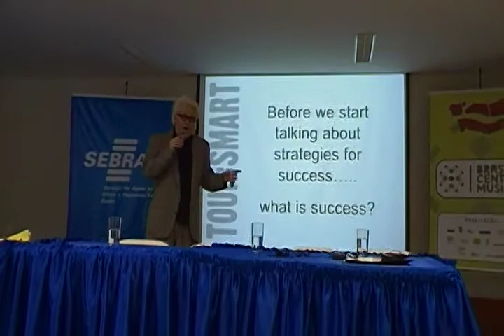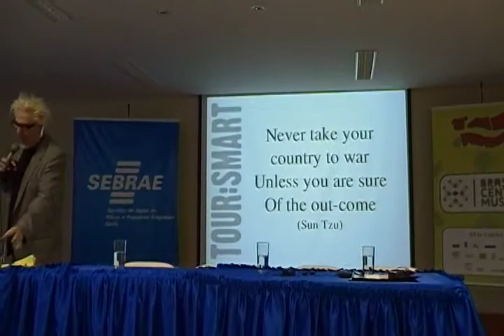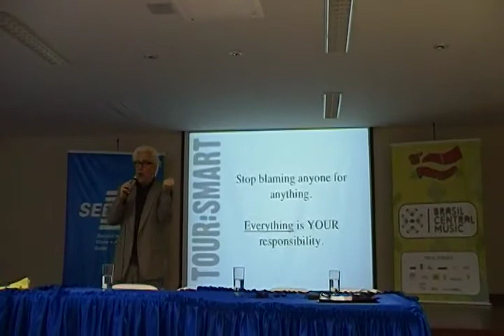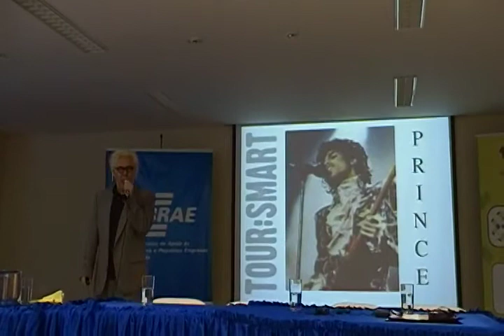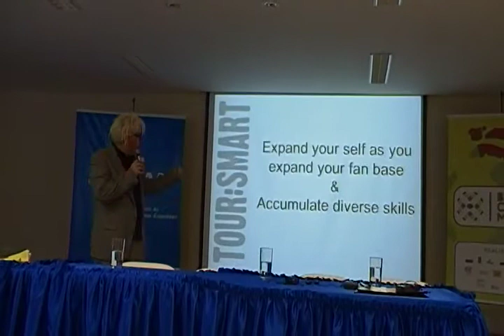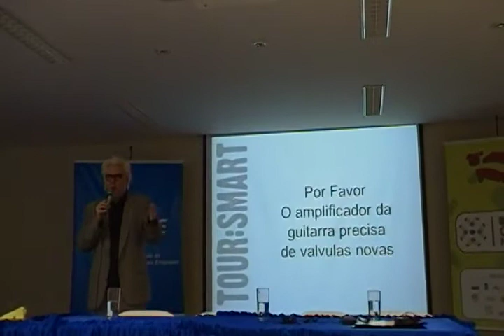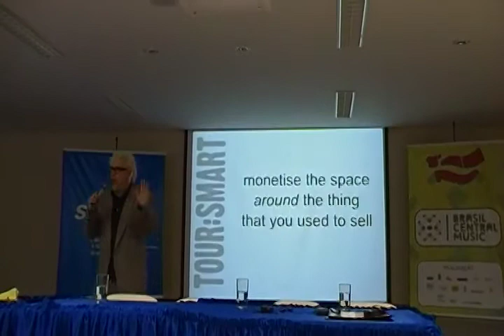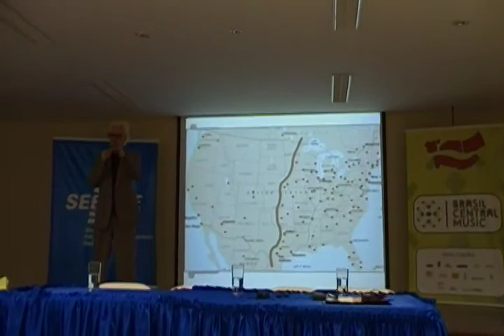Palestra Martin Atkins - Goiânia Noise 2009 | Parte 1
Palestra (em inglês) do Martin Atkins, baterista, professor e autor dos livros "Tour: Smart" e "Welcome to the music business... You're fucked!".
Para quem quer clarear as ideias de como  gerir sua banda e de como o mercado funciona hoje em dia, essa palestra é fundamental!